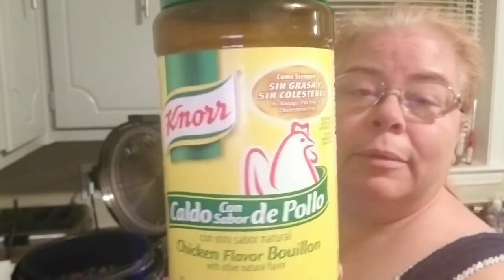Chicken Soup In the Crockpot Multi Cooker